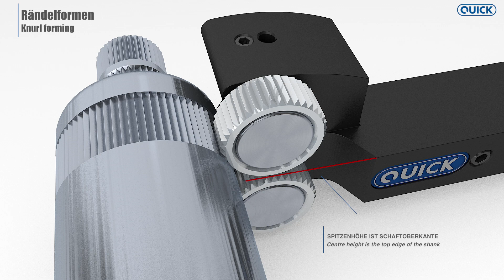【転造ローレット】 F712 4 K 【QUICK】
QUICKの転造式ローレットF712シリーズの紹介動画です

F712はストレート（平目）、スパイラル（斜目）、クロス（四角目）、ダイヤモンド（菱形目）
全てのパターンのローレット加工に対応できる転造ホルダです。
片持ちタイプのホイールで段差形状のキワまで加工できます。

お問合せはQUICK日本総代理店　山田マシンツールまで